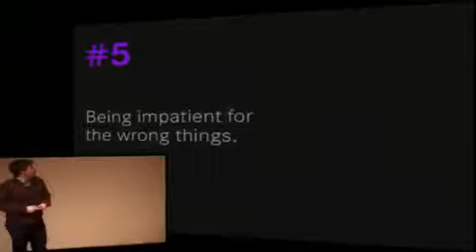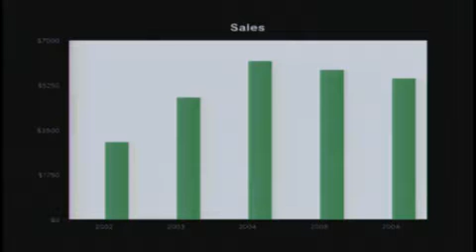Leading Innovation Process Is No Substitute Ryan Jacoby IDEO Mobile clip13